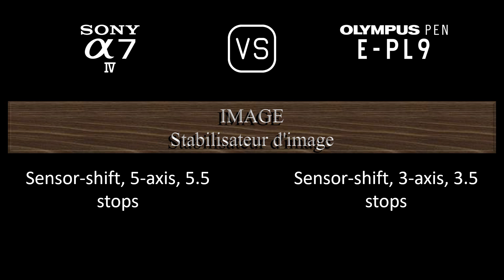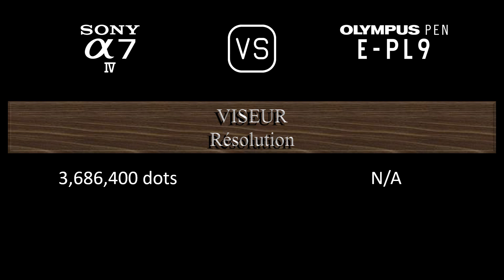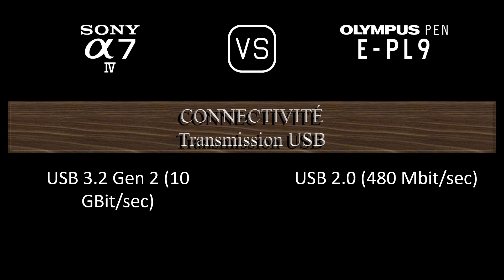Sony A7 IV vs. Olympus PEN E-PL9: Une Comparaison de Caractéristiques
Cette vidéo fournit un aperçu des fonctionnalités du Sony A7 IV et du Olympus PEN E-PL9 dans une comparaison de caractéristiques (comparison of specifications).

00:24 LANCEMENT
00:32 BOÎTIER
00:41 CAPTEUR D'IMAGE
01:05 IMAGE
01:21 OPTIQUE ET MISE AU POINT
01:50 ÉCRAN
02:10 VISEUR
02:26 FONCTIONNALITÉS PHOTOGRAPHIQUES
03:27 FONCTIONNALITÉS VIDÉOGRAPHIQUES
03:43 STOCKAGE
03:47 CONNECTIVITÉ
04:16 CARACTÉRISTIQUES PHYSIQUES
04:36 AUTRES CARACTÉRISTIQUES